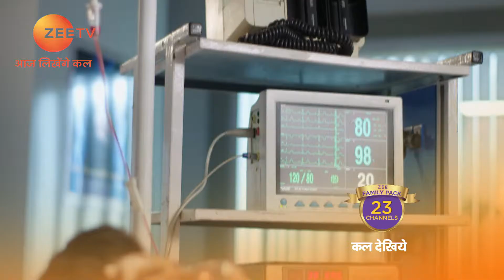Manmohini - Hindi TV Serial - Webisode - 111 - Reyhna Malhotra, Giaa Manek - Zee TV